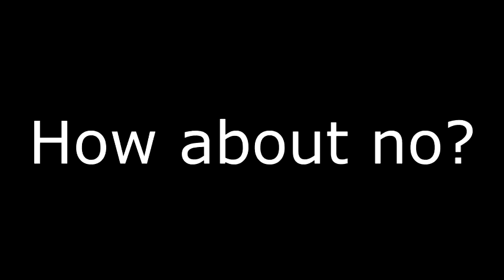Mega Man Maverick Hunter X RAW Part 5